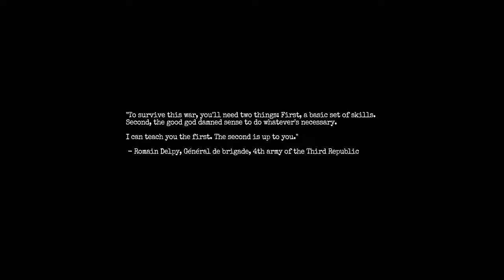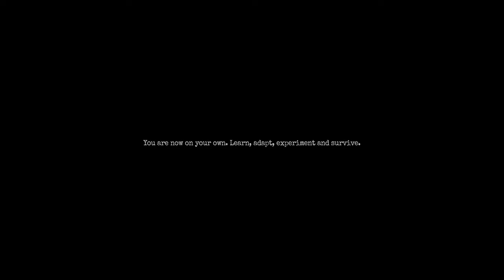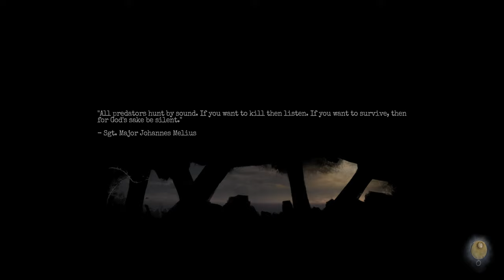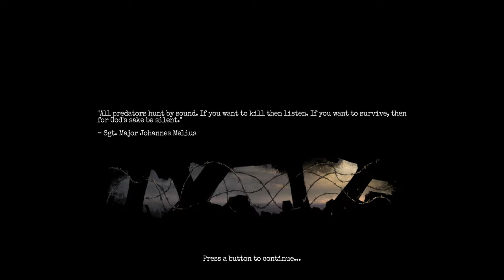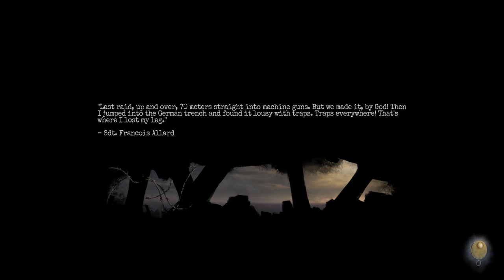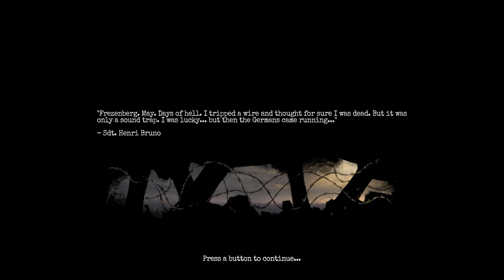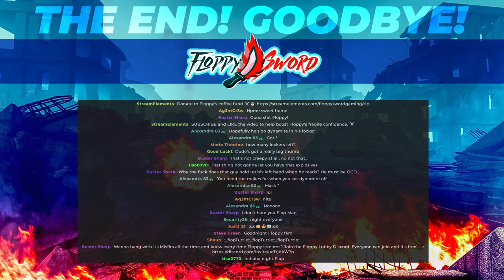This WW1 Bunker Is HORRIFIC.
This is a livestream of Amnesia: The Bunker horror survival game by FloppySword. Amnesia: The Bunker is a first-person horror game set in a WW1 bunker. A relentless, AI-driven monster stalks you. Survival depends on finding tools, crafting items, and keeping the lights on.

Left all alone in a desolate WW1 bunker with only one bullet remaining in the barrel, it’s up to you to face the oppressing terrors in the dark. Keep the lights on at all costs, persevere, and make your way out alive. A truly intense horror experience.

Immerse yourself in the multiple ways of tackling survival. In the shoes of the French soldier Henri Clément, you are armed with a revolver gun, a noisy dynamo flashlight, and other scarce supplies to scavenge and craft along the way. With randomization and unpredictable behavior, no play-through is the same.

Hunted by an ever-present threat reacting to your every move and sound, you must adapt your play-style to face hell. Every decision will change the outcome of how the game responds. Actions bear consequences.

Solve things your own way in a semi-open world. You must explore and experiment to make your way out. Figure out what’s going on down here - what has happened to the other soldiers? Where have all the officers gone? What diabolical nightmare lurks underneath this hellscape? Unravel the mysteries of the Bunker and get to know the nooks and crannies of this cruel sandbox to up your odds of survival.